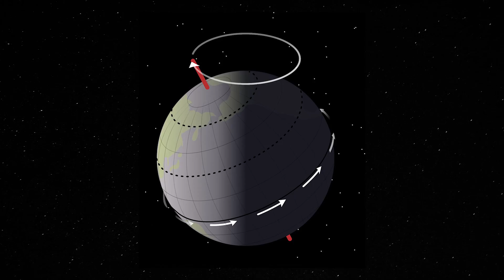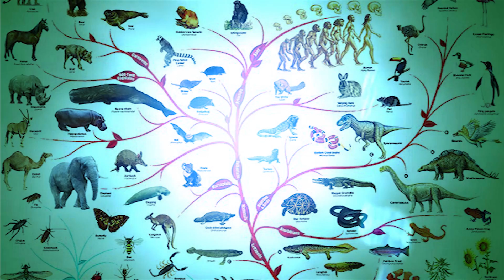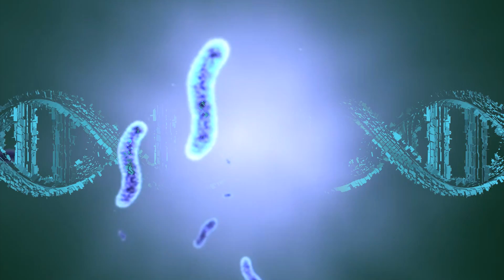Without The Moon, Would There Be Life On Earth?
Would you, me and every other living creature on our planet exist if the Moon hadn't formed? Watch this video and find out!

Script -
4.5 billion years ago, an event occurred that changed our planet forever. An object named Theia, about the size of Mars smashed into the young Earth. Theia was partially absorbed by Earth, but a large amount of its debris was thrown out into space. The gravitational force of our planet eventually pulled the debris into orbit and the fragments of the collision begun to gather together. As these clumps of rock grouped, eventually the Moon was formed.This is the leading and most excepted theory on how the moon came to be and is called the Giant Impact Hypothesis.
So What would of happened if that giant collision never occurred? If the moon that we see shining above us in the glistening nights sky wasn't there? Could life on Earth be as vibrant and as diverse as we see today? Would we, the human race even exist?
Without the moon, the earth would be a wildly different place, back then because of the earths fast rotation, a day would only of lasted about 5 hours, compared to the current 24 hours caused by the gravitation force both the earth and the moon exert on each other.This faster rotation would cause winds of up to 200 mph to sweep the Earth’s surface and bigger violent storms would rage in the sky.The Earths tilt would also wobble without the moon to stabilise it, taking away its current predictable, fairly constant climate and seasons. This wobble would cause erratic changes in temperature over thousands of years and different regions would be blasted by heat then covered by ice again. Also the tides we see today, would be dramatically reduced, they would be much smaller, caused only by the sun.But even with these extreme conditions, It is still believed that life of some sort would exist, capable of withstanding extreme temperatures, high winds, small tides and short days. However these life forms, would more than likely be very different to what we have the pleasure of witnessing today. Evolution is a long process, and the smallest of changes in the environment can dramatically alter its course, which might cause Bizarre, almost alien like creatures to arise. Bacterial life can adapt quickly, however complex life forms like humans probably would struggle, as they wouldn't have enough time to evolve and survive the dramatic unforgiving changes in the environment. But if complex life did find away to survive earths hostile surface, evolution might favour short stumpy creatures, because if they stood tall, they would struggle to bare the extreme winds. Constant gale like conditions would make it very loud, creatures would have to communicate in different ways for example colour changes or some sort of limb language. They might of used the strong winds as a method of travel and adaptations could cause some sort sail allowing them to glide though the air. Plant life would also struggle with the high winds and storms, they would have to be short with long routes, ensuring they are not ripped out. The hugely animal populated Jungles and forests wouldn't exist, meaning that creatures couldn't live in trees or be shielded in thick vegetation from the storms.Obviously there isn't any way of knowing what might of been, life might not of ever sparked or it might of found away of adapting perfectly to the moonless Earth that we would consider as hell. But lucky enough for us, a mars sized object did collide with earth and as a result, helped give us the conditions for life to flourish across the entire planet.

Attributes -
3DOcean - Desert Scorpion animations cycles- Cremuss (Vimeo)
KSCVC Rotating Earth-Jeffrey Conway
The Full Moon rising in San Jose -William Phelps
Wind Sound Effect - Diangelo
Epic Unease - Incomptech
Phantom From Space - Incomptech
Outro - Hurry Up - Incomptech